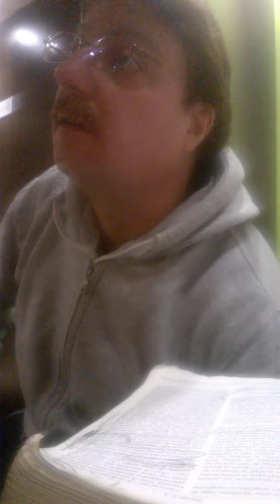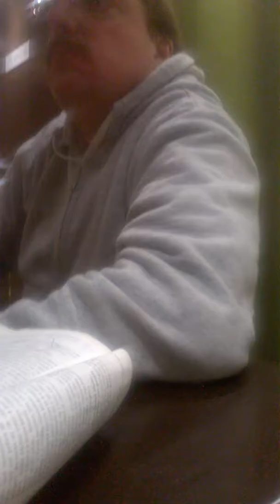Jacques Halbronn Café philo Mcdo Marie est une erreur d'interprétation avecJean Paul, Valentin